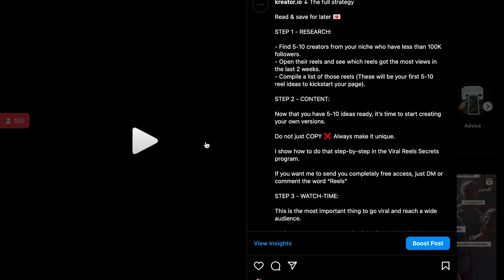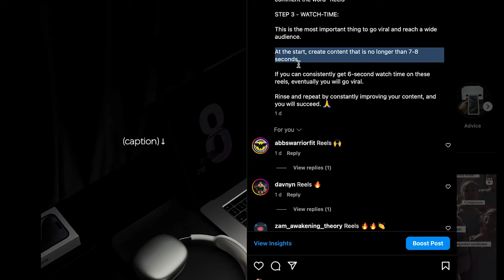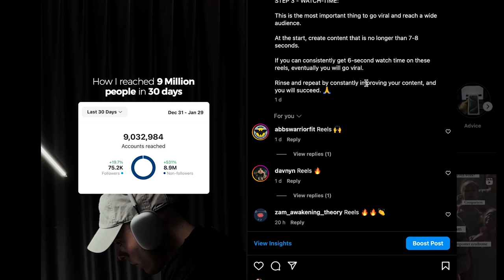From video game addict to $5K per day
My story of turning my video game addiction into a successful online business, making $5K+ per day.